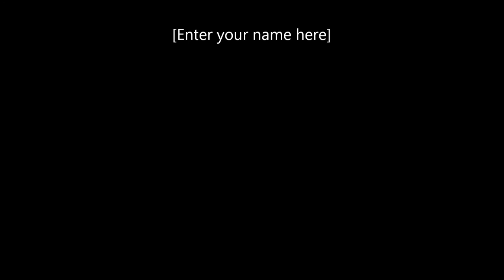Air Brush Portrait of MO3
Custom AirBrush Portrait of MO# done By Artist Randy "Wink Da Artist" Town cand follow on instagram @wink_da_artist